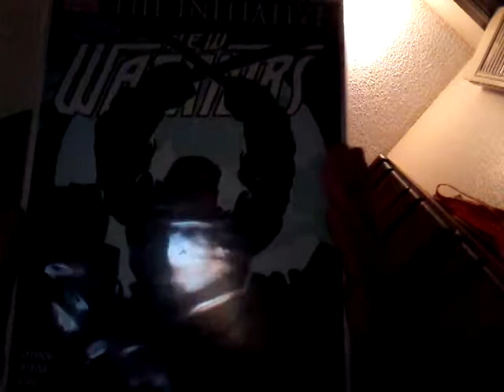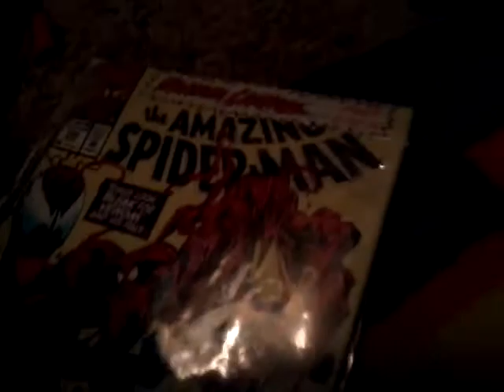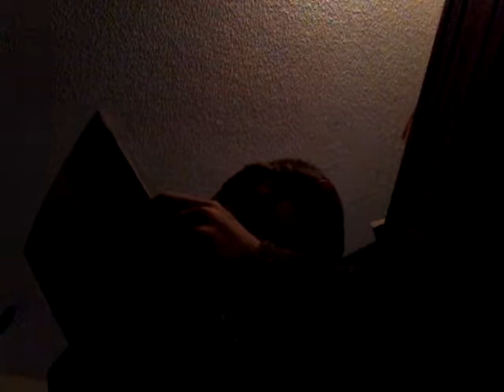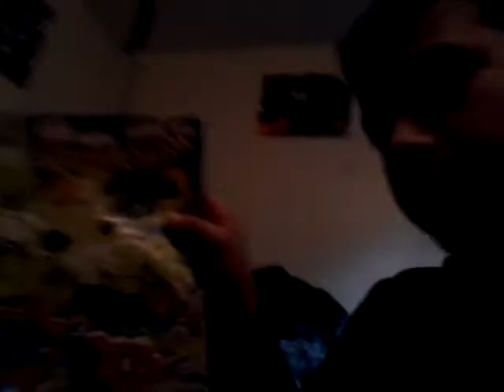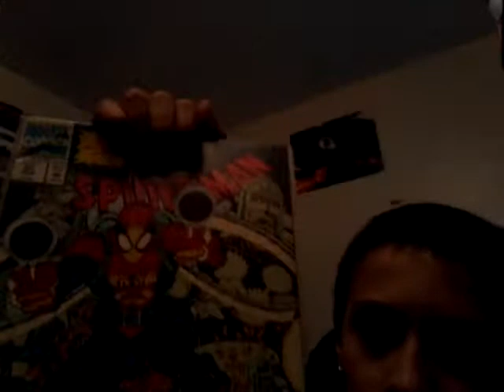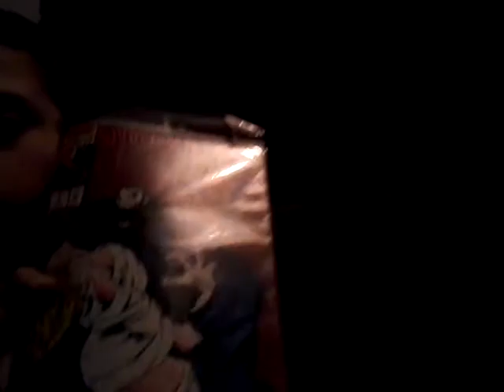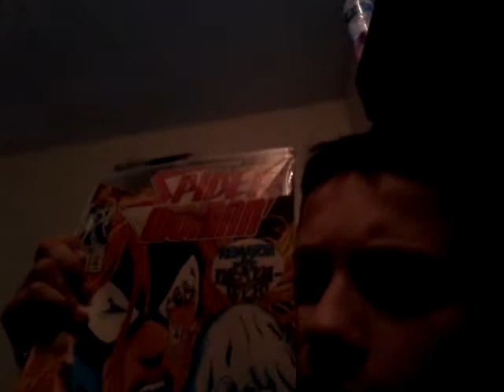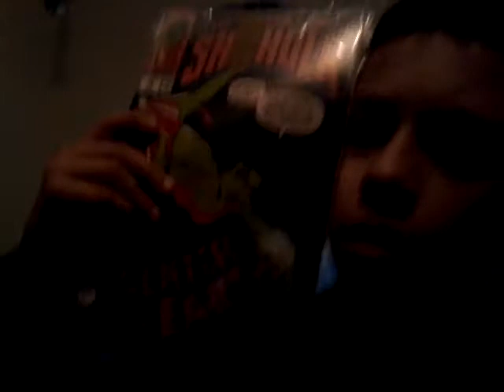Ezra's comix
Comix